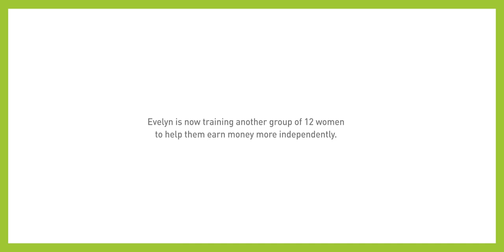Mining with Principles: Evelyn’s Story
When mining companies invest in the long-term health of a community, you get stories like this one. Evelyn is a parent, entrepreneur, and baker of some of the best panettone in Moquegua thanks to an ICMM member company. How she got there is worth the watch.